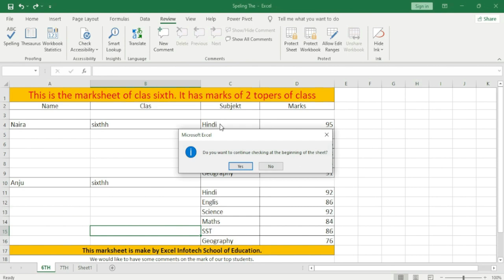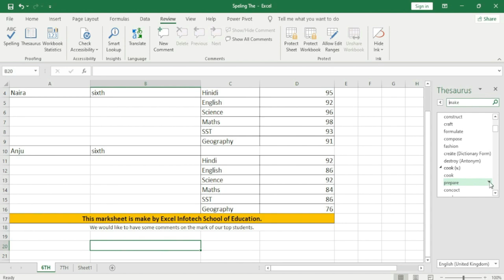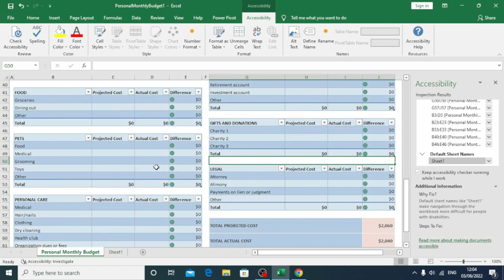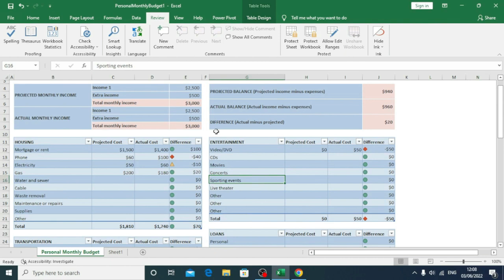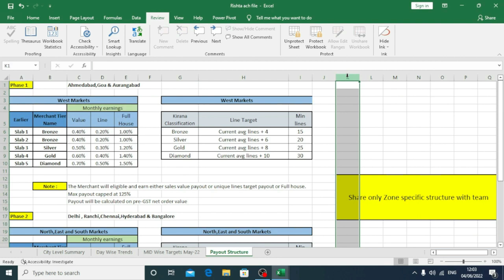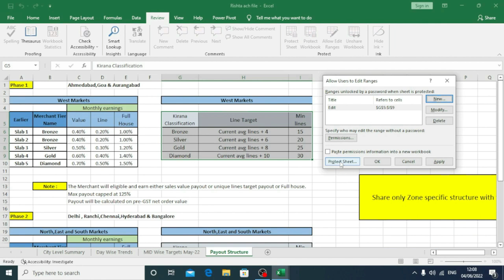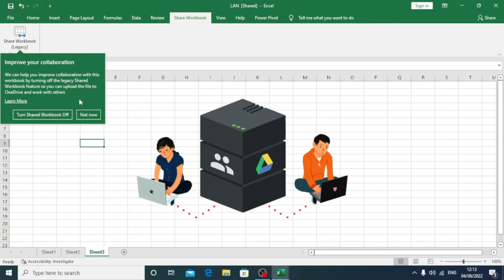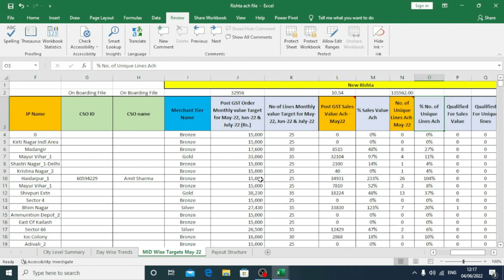Review Tab in Excel | How to Use Review tab in MS Excel in Hindi | 2007 | 2010 | 2013 | 2016 | 2019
How to Use Review tab in MS Excel in Hindi | 2007 | 2010 | 2016 | 2019

All AboutTabs: -